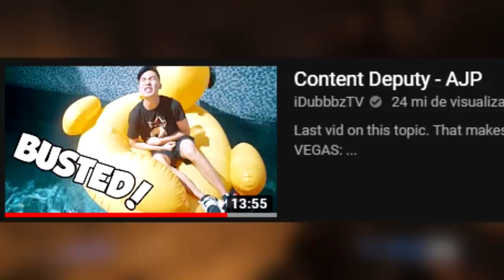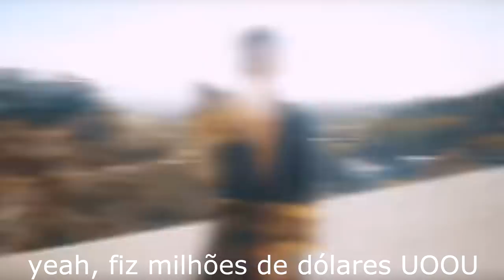O MAIOR ARROGANTE DA INTERNET...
eu sou rico YOOO

JOGO DE FUNDO: DOOM

*ainda lendo a descrição? TOP